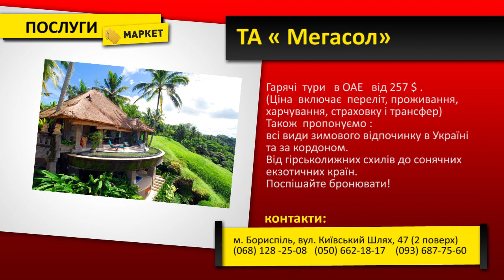Програма "Маркет". Випуск 6